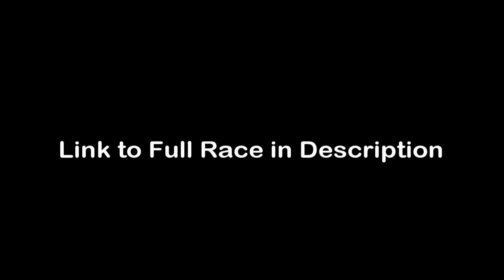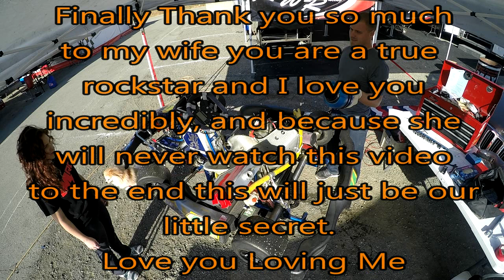A Real Karting Life: (ep 4) Pure Raw Karting (Full Episode)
A Real Karting Life is not your fluffed up karting reality show it is our raw no bullshit venture into the karting world. Episode 4 brings us to the beautiful SimRaceway karting facility in Sonoma California. I race the CR125 Shifter karts with the best pit boss in kart racing. After mechanical problems in qualifying I had to make sure to bring it back in the heat races to have a good shot for the main. Lastly a big thanks to SuperKarts USA Pro Kart Challenge for always putting on great events with close and safe Kart racing